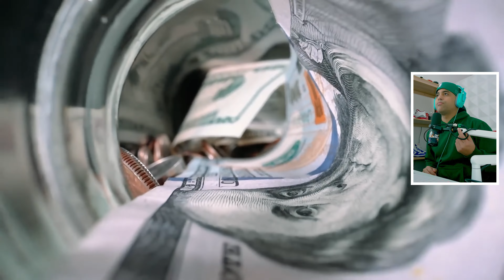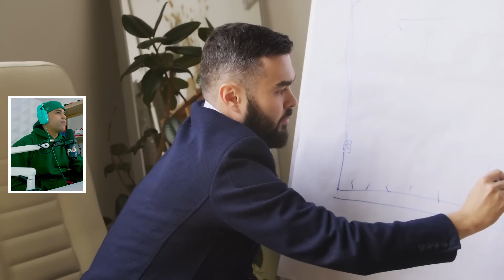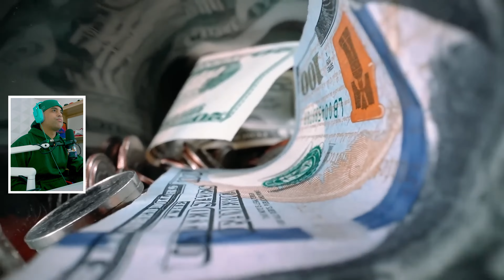LA ECONOMÍA DE PERÚ 🇵🇪 PODRÍA CRECER EN TIEMPO RÉCORD 🌍